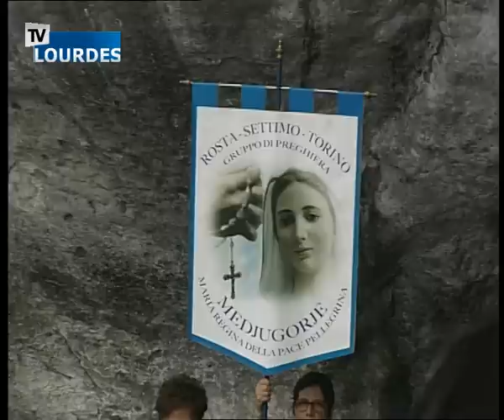Rosario di Lourdes 29 août 2015